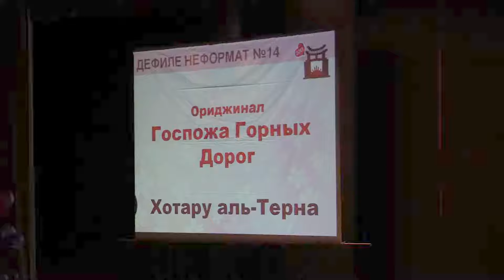Тогучи 2017 ДЕФИЛЕ НЕФОРМАТ № 14 Ориджинал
Тогучи 2017ДЕФИЛЕ НЕФОРМАТ № 14 Ориджинал (Госпожа Горных Дорог) - Хотару аль-Терна, Кострома